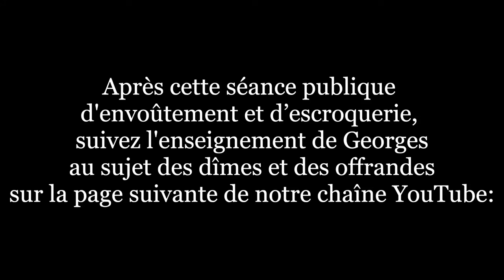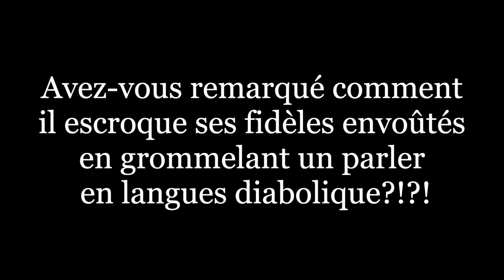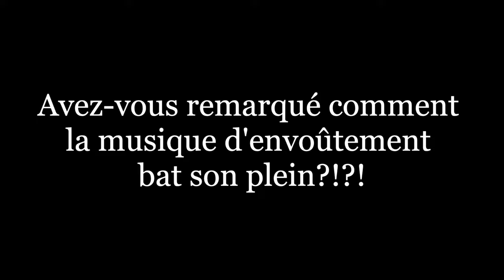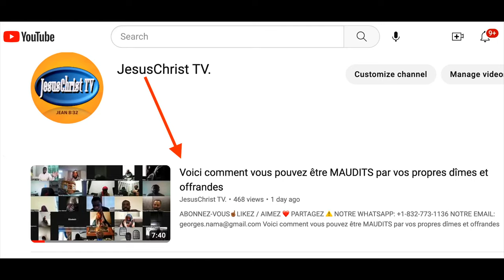C'pâque ~ Abominable conference d escroquerie des Castanou, Karambiri, Sanogo, Tunasi et Compagnies.